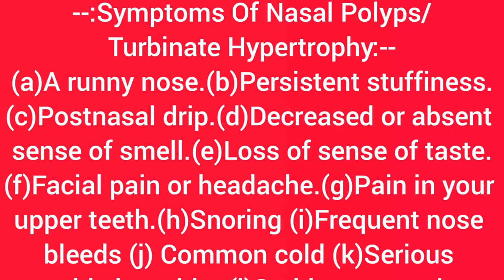Nasal Polyps Symptoms | Nasal Polyps Ke Lakshan | Sinusitis Symptoms | Tribunate Hypertrophy Signs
nasal polyps symptoms
nasal polyps ke lakshan
sinusitis Symptoms
tribunate hypertrophy signs

Dosto Is Video Me Aapko Yah Bataya Hai Ki Naak Band Ho Jana | Naak Mein Maans Badh Jana |  Naak Ki Haddi Badhana | Sinusitis | Turbinate Hypertrophy Ke Kya Kya Lakshan Symptoms Signs Hai.

Omji !
  l Jayshankar Patanjali Yogpeeth Haridwar. In Order To Get Rid Of A Disease You Can Know Different Types of Treatments from my Channel Viz.
Acupressure
Health Tips
Yogasans
Home Remedies
Mudra Chikitsa
Diets
Ayurvedic Medicine
Yagya Chikitsa etc.

  N.B- Click Playlists Upper In Order To Get Different Ways Chikitsas Diseasewise In One Place.
      But Follow:-- (1) Don't take single item from Apathy's/Undiets given till cured. (11)Take any item from Pathya/Diets as per availability. (111)Take Normal Drinking Water required as per your Weight stated. (1V) Inhale and Exhale deeply & longly in pure Oxygen through Nosal only closing mouth. (V)Then Apply Any One/ More Treatment for very fast relief, no doubt at all.

(5)Diets--
(a) Inedible Diets For Nasal Polyps/Nose Blocked/Sinusitis (नाक जाम/नाक में मांस या हड्डी बढ़ने पर) All Problems/Don't Take Single Items Uptil Cure---

(b) Diets For Nasal Polyps/Nose Blocked/Sinusitis (नाक जाम/नाक में मांस या हड्डी बढ़ने पर) Related All Problems/Take Any Item--

(6) DIETS
(a) Gastric Acid Indigestion/Pet Ka Rog Hone Per---(a) Kya Kya Bilkul Nahin Khana Chahie(Rog Mukti Tak)

(9) यज्ञ चिकित्सा कैसे करें || सामग्री | समीधा | बिधि | कुंड | लाभ || Yagya Samagri Samidha Bidhi Benefits || Hawan | Agnihotra Benefits

about queries solved in this video:--
nasal polyps symptoms
sinusitis Symptoms
tribunate hypertrophy signs
signs of nasal polyps
symptoms of nasal polyps
tribunate hypertrophy symptoms
sinusitis
sinusitis infection symptoms
what is sinusitis
what is symptoms of sinusitis
sign of nasal polyps
nasal polyps diagnosis
symptoms of nasal polyps in hindi
patanjalijayshankar
tribunate hypertrophy signs and symptoms
tribune hypertrophy signs explained
nasal polyps ke lakshan in hindi